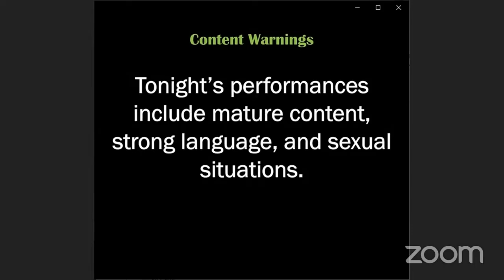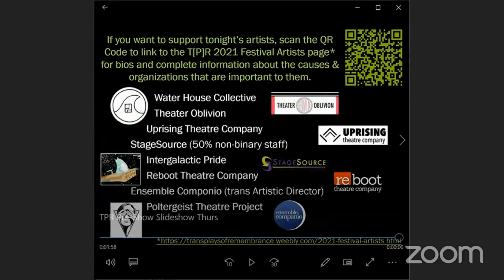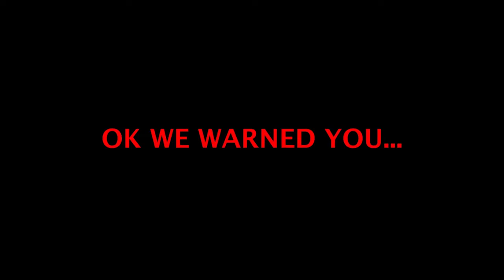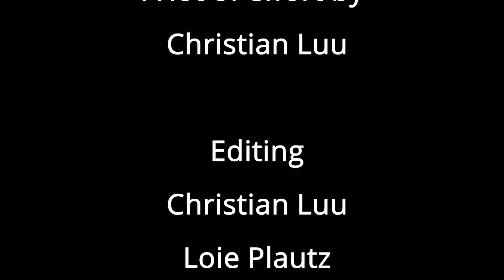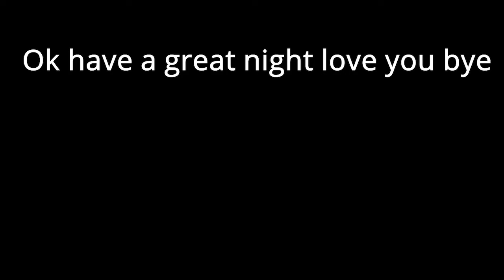Trans Plays of Remembrance on Thursday 18 November 2021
Thursday 18 November

4 p.m. PST (San Francisco, UTC -8) / 6 p.m. CST (Chicago, UTC -6) / 7 p.m. EST (New York, UTC -5)

    Ten Minutes from the Crossing - a short play by Jesse Alana Robkin, Directed by Katie Coleman
    Trans Moses—written and performed by Christian Đan Lưu
    Community conversation with T[P]R Festival Director, Katie Coleman. featuring festival actors, playwright/performers and special guest: playwright Skol McCommis.

Trans [Plays] of Remembrance Festival, sponsored by Hollins University and the Ohio University Division of Diversity and Inclusion (Lesbian, Gay, Bisexual, and Transgender and Women’s Centers), features three nights of short plays and performances written by up-and-coming trans* playwrights and roundtable discussions with playwrights, actors, and community members. Livestreaming on the global, commons-based, peer produced HowlRound TV network from Wednesday 17 November to Friday 19 November 2021 at 4 p.m. PST (San Francisco, UTC -8) / 6 p.m. CST (Chicago, UTC -6) / 7 p.m. EST (New York, UTC -5).

Festival Director/Curator: Katie Coleman
Director: Yusef Seevers
Producer: Wendy-Marie Martin
Assistant Producer: Vintage Kovel